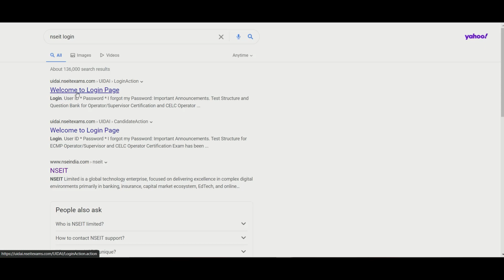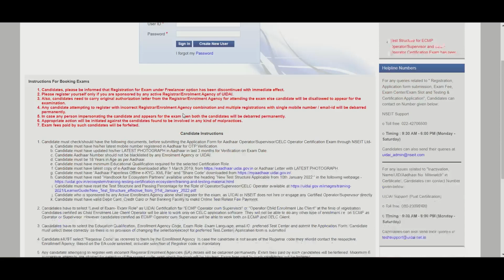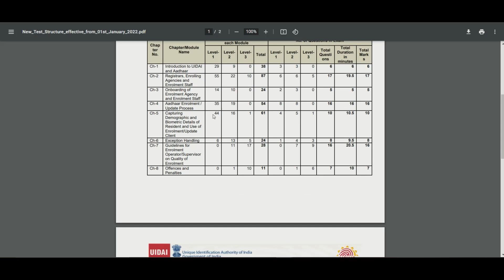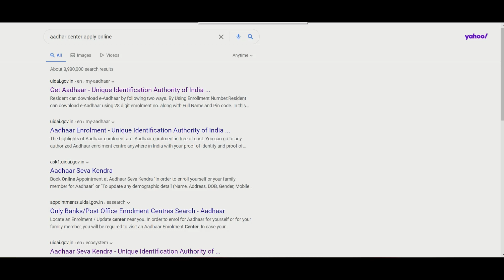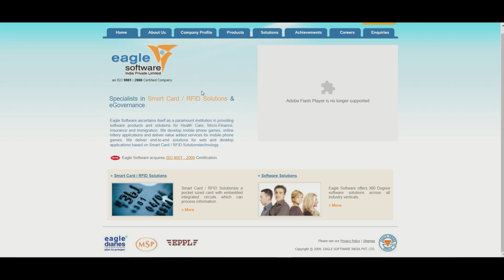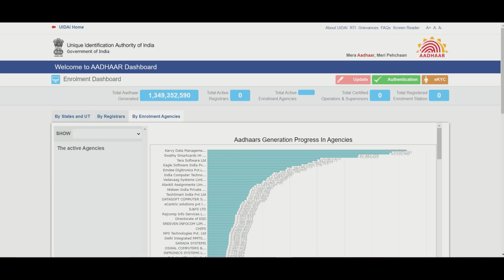How to open aadhar card center 2023 | नया आधार सेवा केंद्र खोलने का प्रोसेस | csc aadhar center